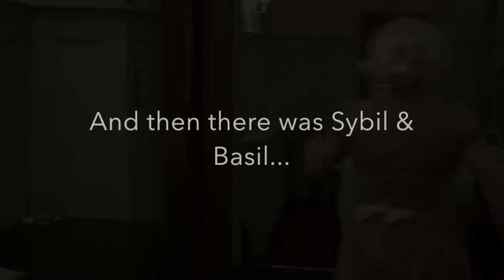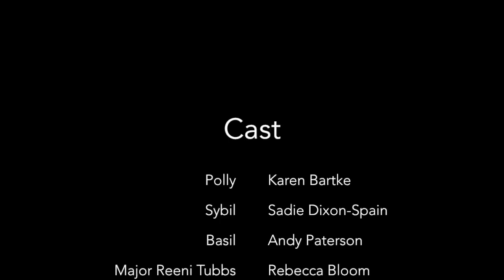Tipsy Towers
The Walking Theatre Company presents a Sadie Dixon-Spain murder mystery play "Tipsy Towers - A Tribute", with Karen Bartke playing Polly, Andy Paterson as Basil, Rebecca Bloom as Major Reeni Tubbs, and Sadie Dixon-Spain as Sybil. The audience play themselves ... All recorded at the Argyll Hotel, Dunoon.